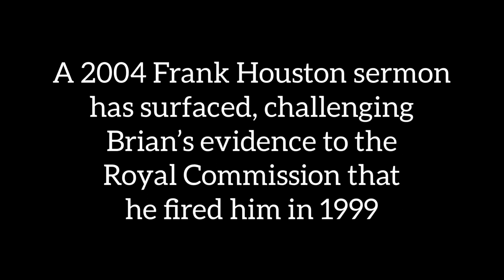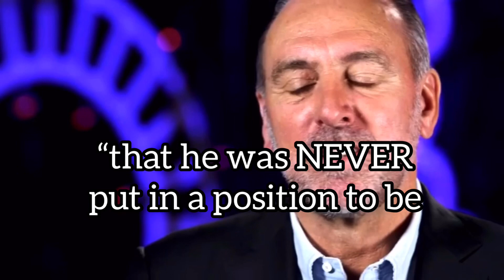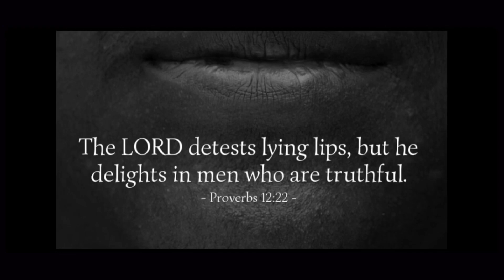Exposing Brian Houston- An inconvenient truth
Verified 2004 Frank Houston Sermon
2GB Radio Interview with Brian Houston regarding him being taken off the guest list for the White House.